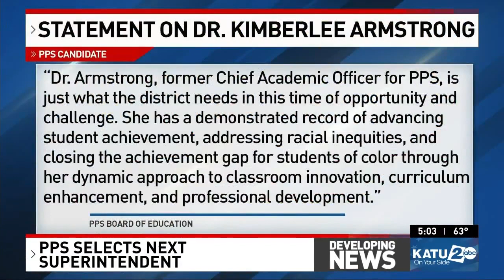Portland Public Schools announce Dr. Kimberlee Armstrong as next superintendent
Portland Public Schools has identified their next superintendent.
The district announced on Tuesday that Dr. Kimberlee Armstrong has been selected to lead the district.

Dr. Sandy Husk has been the interim superintendent while the district conducted a national search.

The Portland School Board will vote to approve her appointment on Wednesday morning in a special session. She will take over for Dr. Guadalupe Guerrero, who stepped down in February.